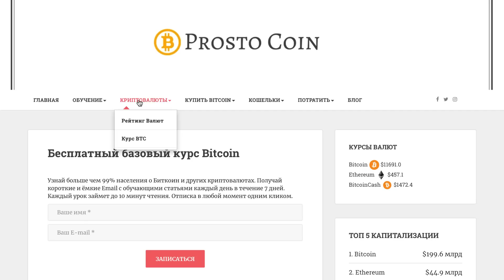ОБЗОР МОНЕТ. ВЫПУСК 4 RIPPLE рипл ripple криптовалюта риппл сместит свифт переводы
Я записываю разные обзоры по кошелькам, биржам, обменникам, ico, приложениям, инвест проектам.